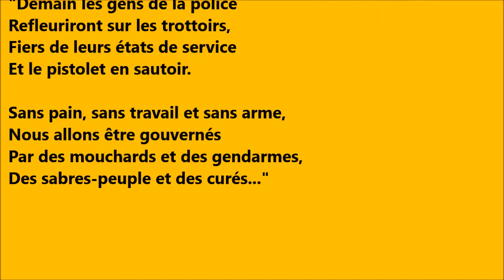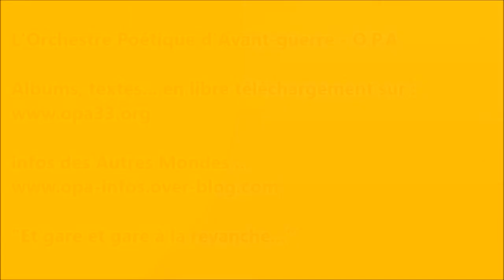"La semaine sanglante" - Clément/O.P.A - Impro 4 - Soirée de soutien à Georges I. Abdallah (2)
Soirée de soutien à Georges I. Abdallah
"La semaine sanglante"